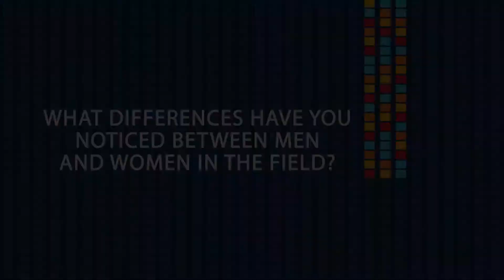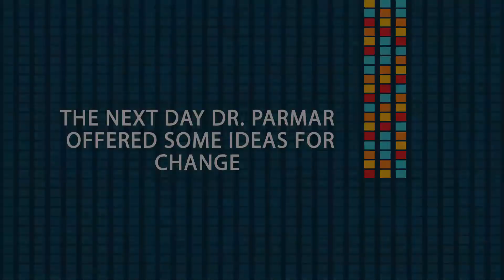Malin Parmar, PhD, Professor, Lund University, SE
Malin Parmar shares insights and perspectives on her career in the stem cell science field.